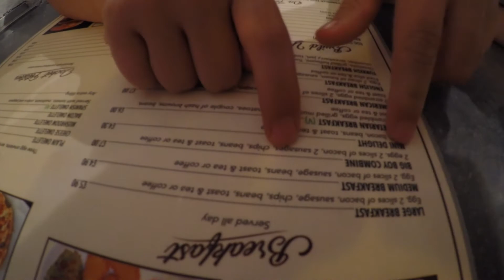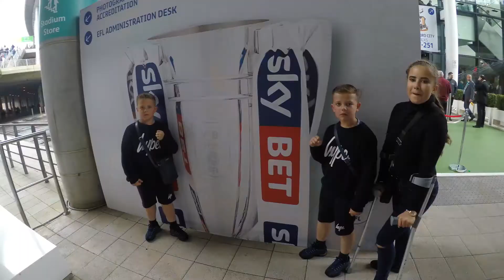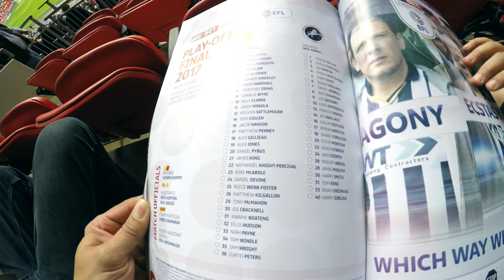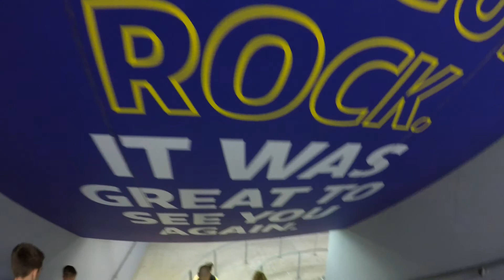BRADFORD CITY Vs MILLWALL 0 - 1 League one play-off final 2017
Bradford City v Millwall FC at Wembley 2017 one of the best days out we've had this season. Roll on in the championship next season can't wait until September. COME ON YOU LIONS! MILLLLLLLLLLL